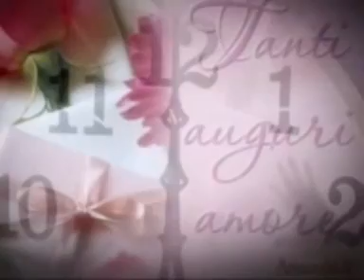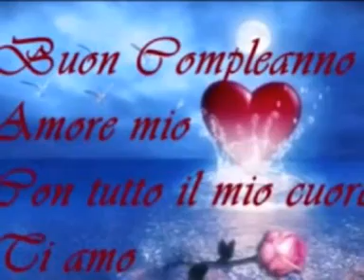Il Volo Grande Amore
Cover Musica e arangiamenti   e doppie Voce Giò Bini